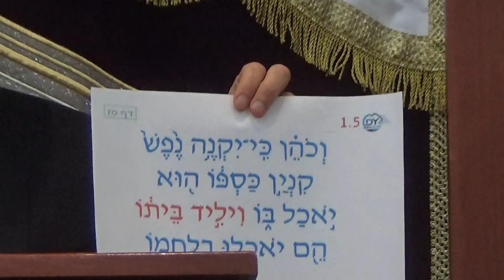R.Avner Yunayev Chok Lisrael Mishnat page 67 5-13-22